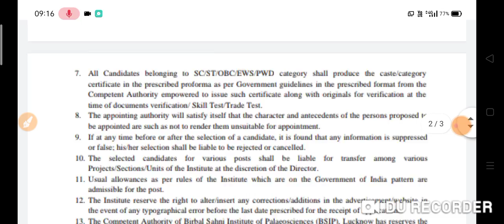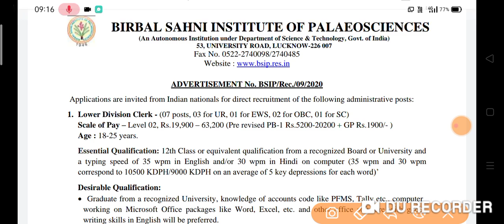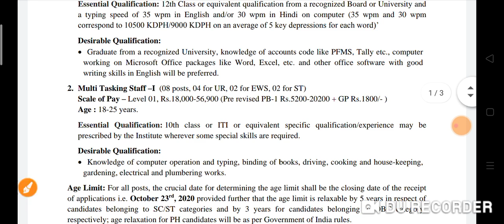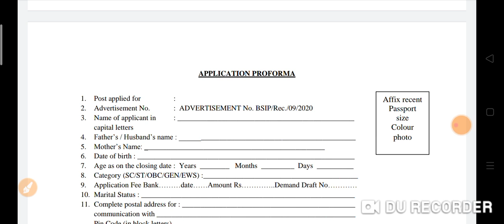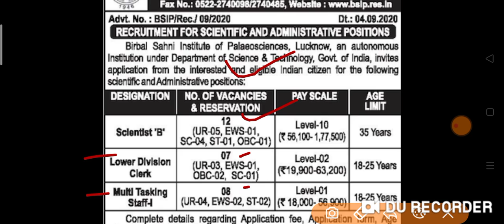BSIP Lucknow Permanent Vacancy Official Notification From 2020